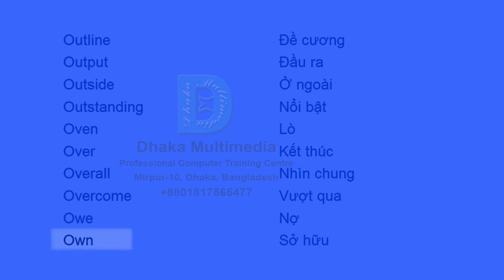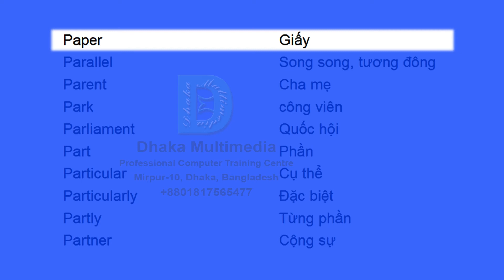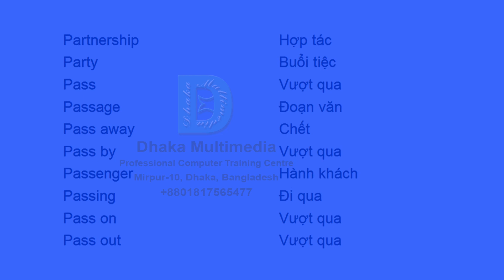danh sách từ vựng tiếng anh cơ bản | english to vietnamese word list | Part - 40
English to Vietnamese | Most Common Words in English Part 40 | Learn English

Outline 0:00 Đề cương
Output 0:03 sản lượng
Outside 0:06 Ở ngoài
Outstanding 0:10 Nổi bật
Oven 0:13 lò
Over 0:17 Kết thúc
Overall 0:20 Nhìn chung
Overcome 0:23 Vượt qua
Owe 0:27 Nợ
Own 0:30 Sở hữu
Owner 0:35 Chủ nhân
Own up 0:38 sở hữu lên
Pace 0:41 Tốc độ
Pack 0:45 Đóng gói
Package 0:48 gói
Packaging 0:52 Bao bì
Packet 0:55 gói
Pack up 0:58 dọn đồ
Page 1:02 Trang
Pain 1:05 Đau đớn
Painful 1:10 Đau đớn
Paint 1:13 Sơn
Painter 1:16 Họa sĩ
Painting 1:20 Bức vẽ
Pair 1:23 Đôi
Palace 1:27 cung điện
Pale 1:30 tái nhợt
Pan 1:33 cái chảo
Panel 1:37 bảng điều chỉnh
Pants 1:40 Quân dai
Paper 1:45 Giấy
Parallel 1:48 Song song, tương đông
Parent 1:51 Cha mẹ
Park 1:55 công viên
Parliament 1:58 nghị viện
Part 2:02 Phần
Particular 2:05 Cụ thể
Particularly 2:08 đặc biệt
Partly 2:12 Từng phần
Partner 2:15 Cộng sự
Partnership 2:19 công ty
Party 2:23 Buổi tiệc
Pass 2:26 Vượt qua
Passage 2:30 Đoạn văn
Pass away 2:33 Chết
Pass by 2:36 đi qua
Passenger 2:40 hành khách
Passing 2:43 Đi qua
Pass on 2:47 Vượt qua
Pass out 2:50 ngất xỉu -  with meaning vocabulary word meaning in bengali